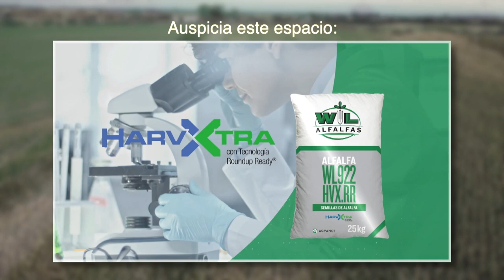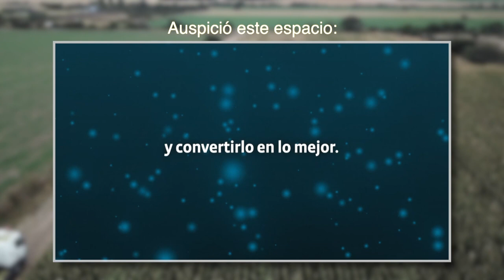Alfalfa y lluvia, cortar o esperar un poco más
Ante el riesgo de lluvias repasamos algunos conceptos al momento de cortar alfalfa.